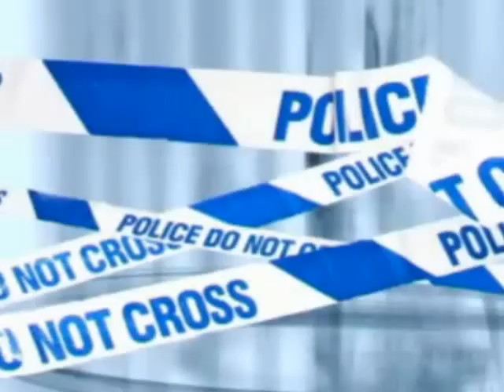RETTENDON TRIPLE MURDERS